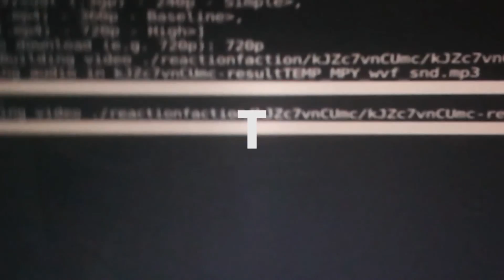Try not to laugh challlenge (callhimrenny) Reaction! REACTION!!!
This is a "Try not to laugh challlenge (callhimrenny) Reaction!" REACTION!